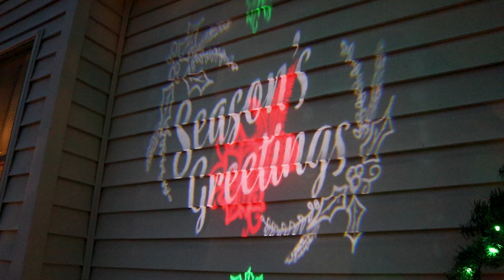OUR CHRISTMAS LIGHT DISPLAY 2021 | IPHONE 13 | UPGADING MY PHONE AFTER 5 YEARS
Phil's phone was old (iPhone 7) and it wasn't working anymore, so he finally bit the bullet and bought an iPhone 13. Part of this vlog was filmed using just the iPhone 13's microphone and camera. What do you think?

The lights are all up at the Kriner house! We hope your Christmas decorating spirits are merry and bright this holiday season!

     - CANON M50
     - Nikon D34
     - GoPro Fusion 360